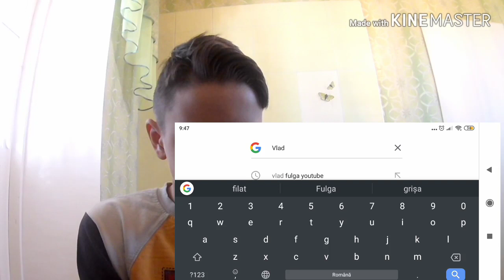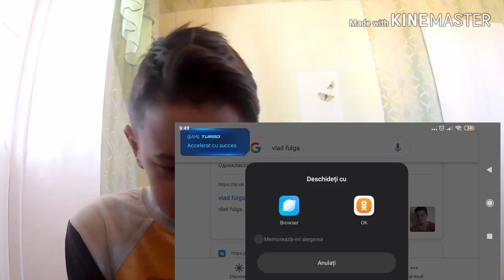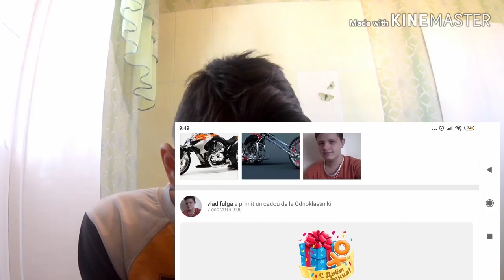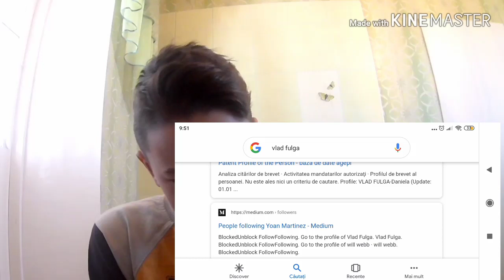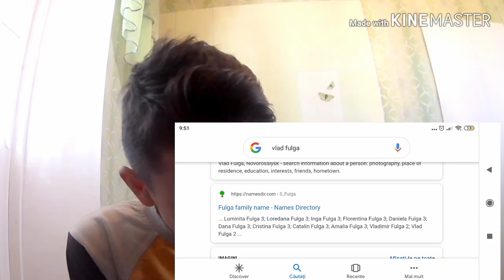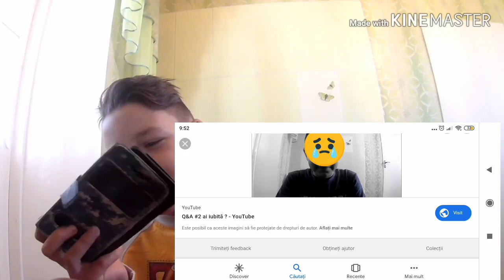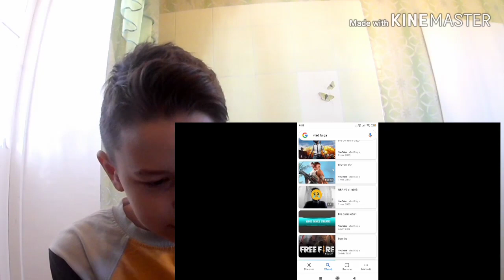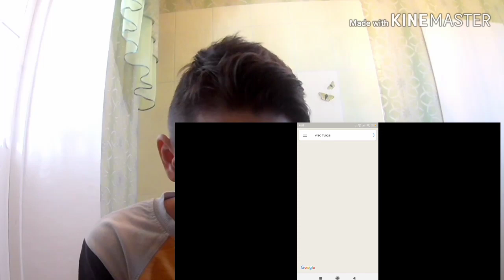M-am căutat pe google